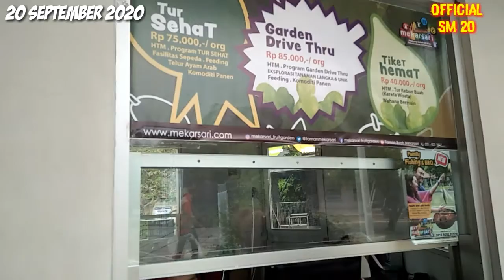My Family Tour Taman Buah mekarsari Bogor